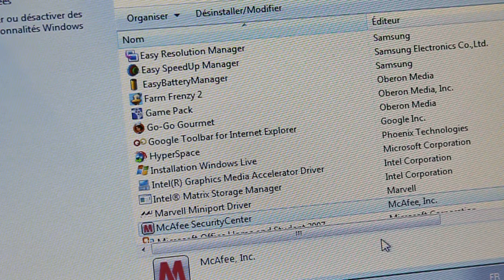Samsung N210 : Crapware